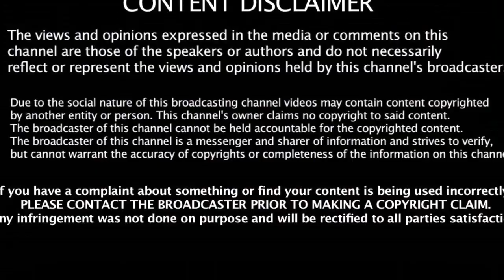இது Out - ஆ இல்லையா ???தல தோணியிடம் Idea கேட்ட அம்பையர் | India Vs Australia | Dhoni